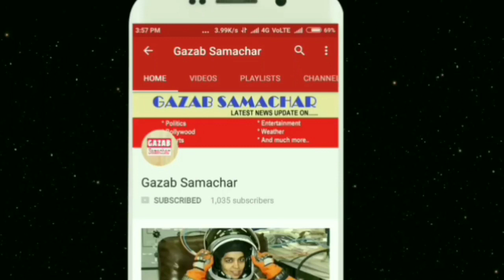मारवाह स्टूडियो ने तीन दिवसीय ग्लोबल लिटरेरी फेस्टिवल का शानदार समापन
Literature is an art of combining knowledge, through which the information can be conveyed to the society at the same time.

Marwah Studio, located in Sector 16, Noida, witnessed a grand finale of the three-day Global Literary Festival. Today, on the third day, the relationship between literature and society was specially discussed, as well as the importance of literature was also shown.

Sandeep Marwah, founder of Marwah Studio and President of ICMEI, said that literature is the best and simplest medium to represent the society in real terms. Through literature, we can know, understand and understand all kinds of conditions of any country's civilization, culture, economic, social and political. Literature has the power that can bring revolutionary changes in society. There have been many such writers in the world who have spread revolution not only in the country but in the whole world, and the power of literature can be estimated from this point. We should understand the importance of literature, and also arouse interest in literature.

Guests of the country and abroad made their presence felt at the Global Literary Festival. And to know the current importance of literature. The event was attended by ICMEI President Sandeep Marwah, Uzbekistan Ambassador Farhad Arjiev, famous dialogue writer Anand S Vardhan, noted film writer Ganga Prasad Vimal, Kumkum Chandha, program director Sushil Bharti among others.

In conclusion, it can be said that if the imagination is to be shaped then literature has to be shaped through words. That is, we cannot do anything without writing.
Many famous film writers who participated in this program said that to write, one has to be immersed in it, only then we can influence the mood of the society with literature.

Excellencies from Africa said that the cultural and literary relationship between India and Africa is very deep. Literature also gives an opportunity to know ancient relations of each other.

The poster of Yugadarshata Sarvapalli Radhakrishnan ji was also launched in the program. And finally all the guests were honored by giving certificates and moments. And the sentence that has caught everyone's attention in this program has been that a book was written for Sandeep Marwah ji, the President of ICEMEI and was released from his hands as a surprise on this platform so that Sandeep Marwah is very happy and emotional. Went.